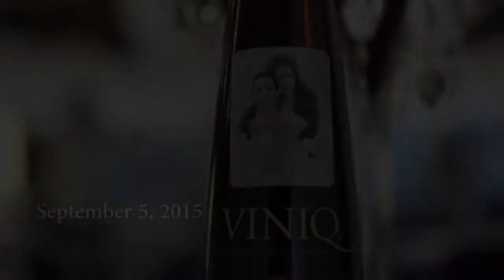Lleraldy & Miguel Highlight Video -Wichita Kansas Wedding Videographer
Lleraldy & Miguel tied the knot on October 25, 2015. Their beautiful wedding was held at St Rose of Lima Catholic Church in Great Bend, KS and the reception was at Great Bend Expo Complex . Highlight video created by Alexander Video Productions in Wichita, KS.
AlexanderVideoproductions.com

       Alexander Video Productions
       Wichita KS
        67209